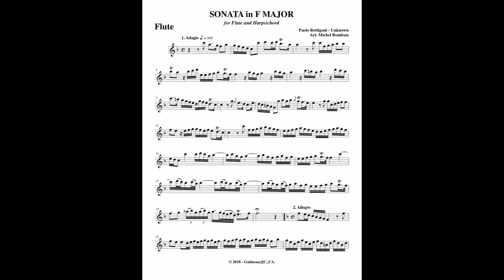P. Bottigoni. Sonata F-dur (I)